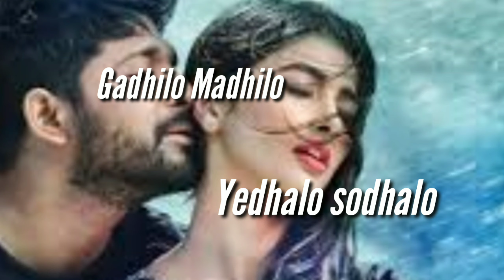Gudilo Badilo Madilo Vodilo song with Lyics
Gudilo Badilo Madilo Vodilo song with Lyics is from Duvvada  Jagannadam  Movie. Allu Arjun & Pooja Hegde played a Key Role. This movie name is also known as DJ Movie.